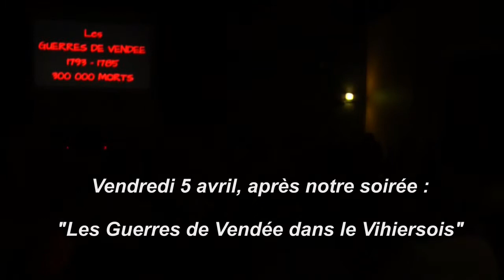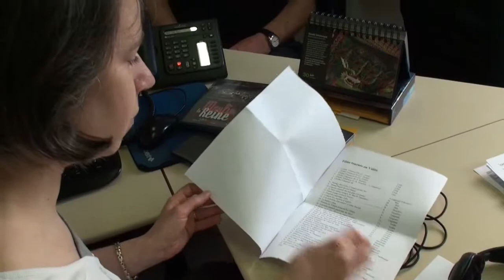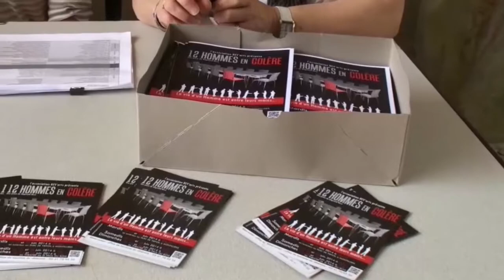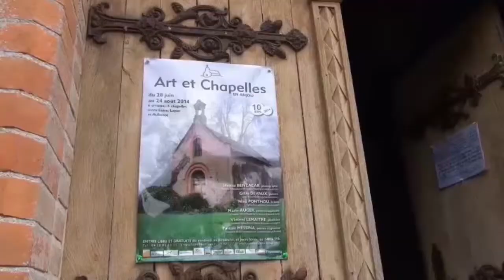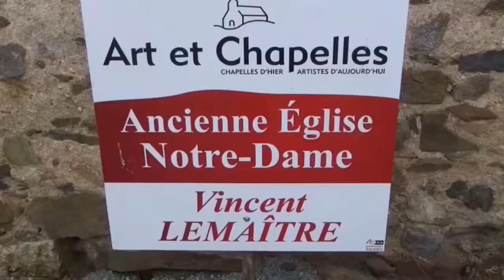Journal année 2014 1° partie